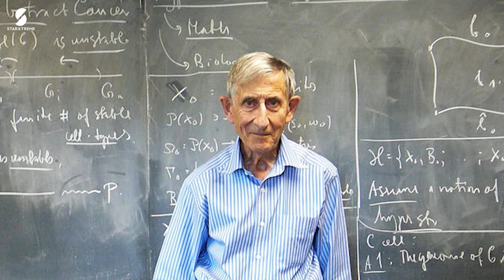NASA SHUT DOWN After Mysterious Black Cube Emerges on Sun!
Prepare to be astounded! 🌞 In this eye-opening video, we're diving into the latest discoveries that have left the scientific community—and NASA—on edge. A mysterious black cube emerged on the Sun, causing NASA to abruptly shut down its live stream and the FBI to close a solar observatory. What is this enigmatic object? Could it be a bizarre UFO sighting or an advanced alien technology harvesting solar energy?